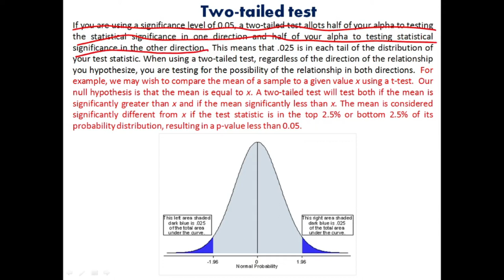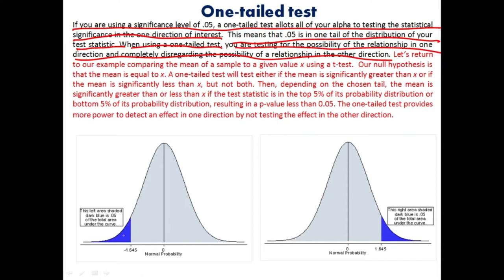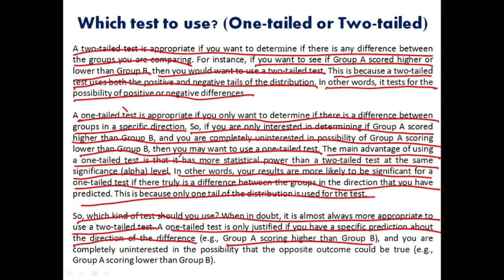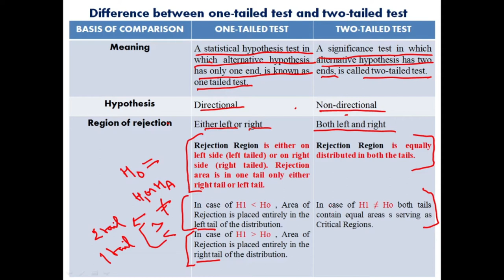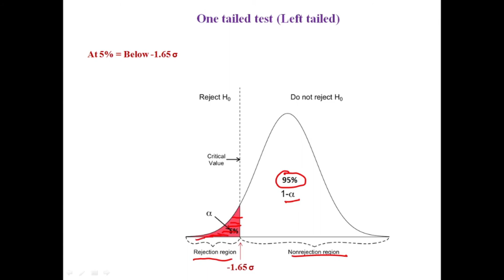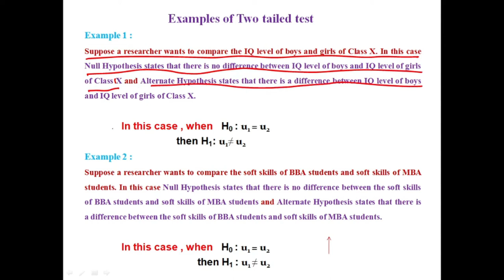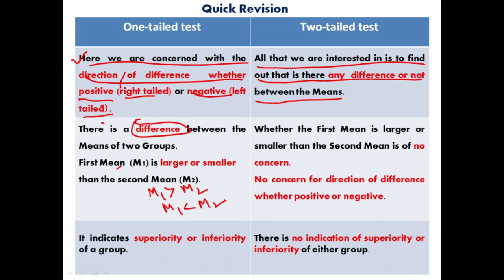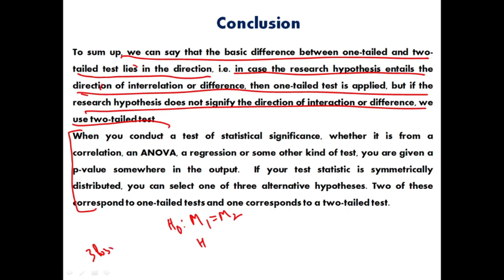One-tailed test Vs two-tailed test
This video will explain the concept of One-tailed test and two-tailed test with the help of diagrams. It also explains the differences between One-tailed test and two-tailed test and when two to use these tests?. It will be extremely useful for all students of M.Ed, M.A (Education), Ph.D and NTA NET Education aspirants.